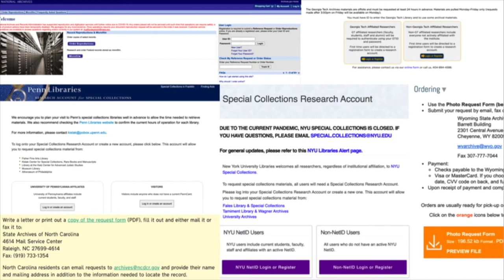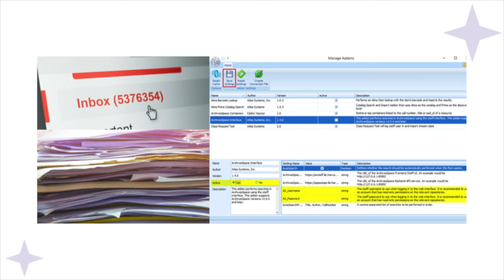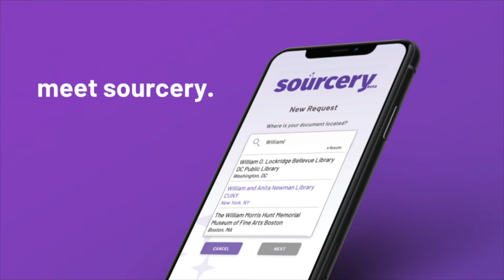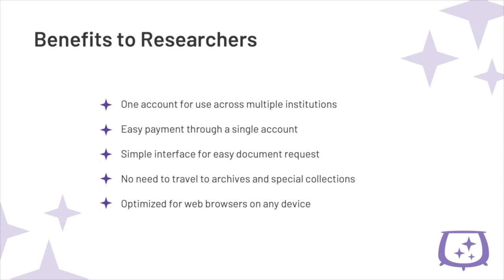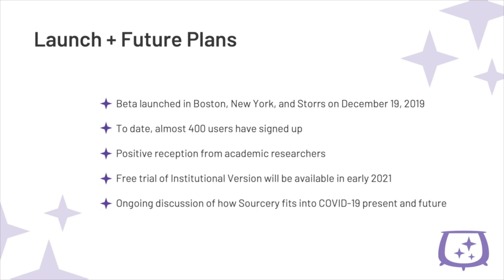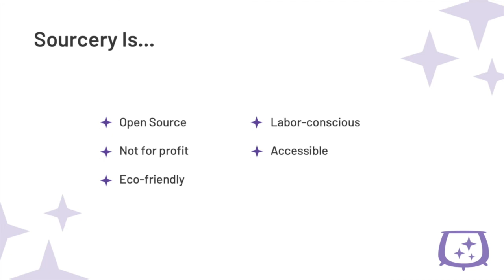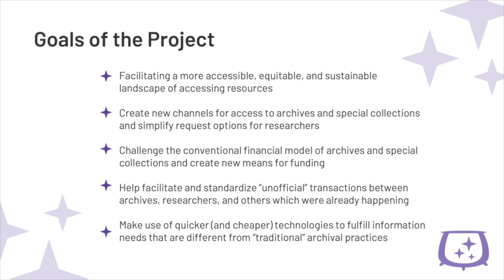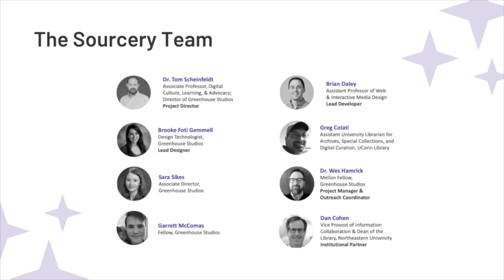VIDEO: Sourcery: Remote Access to Archives During the Pandemic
Wes Hamrick
Postdoctoral Fellow
UConn: Greenhouse Studios